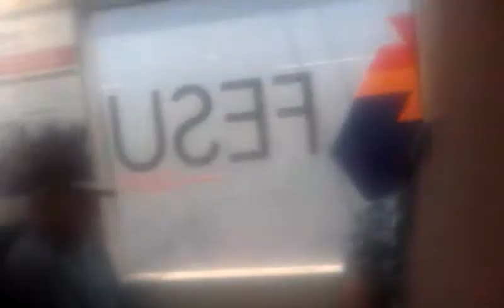Trenes 24 Transap D 3002 D 3003 celulosos y sóda cáustica por Quilacoya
Transap SD-40 D-3002 y D-3003 con celulosos y sóda cáustica proveniente de Mininco en Quilacoya desde Corto Laja UTR-112 con destino Coronel (celulosos) y Talcahuano (sóda cáustica).

Mauricio Salgado, Fotógrafo y Camarógrafo Ferroaficionado y Agrónomo Productor de Plantas Ornamentales de Jardín e Interior.

Minijuegos CUENTA ELIMINADA